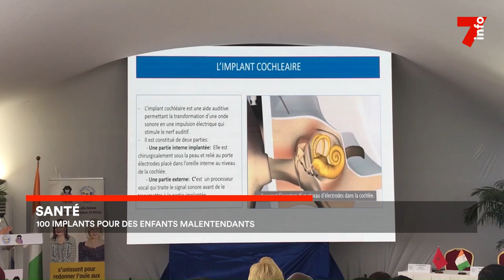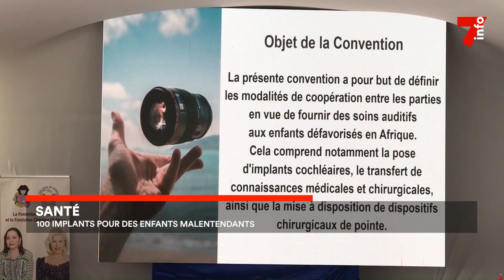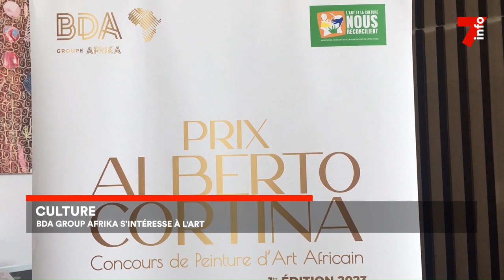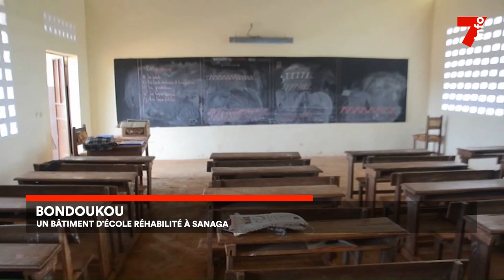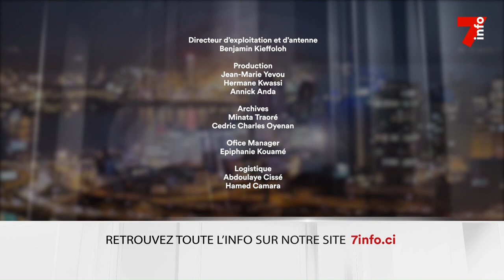Le 7 minutes du 11 octobre 2023 (édition du 6h)